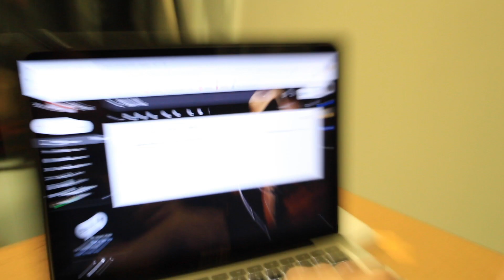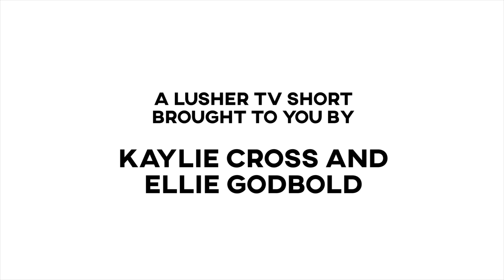LUSHER TV S2E9 1/31/20 (Lusher TV Short)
Lusher TV is Lusher Charter School's new show produced by students, for students.